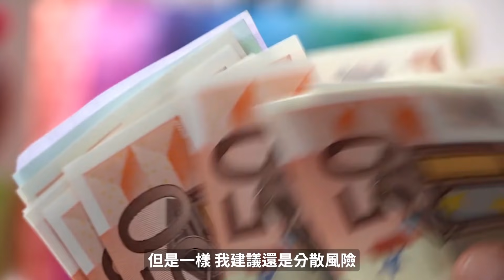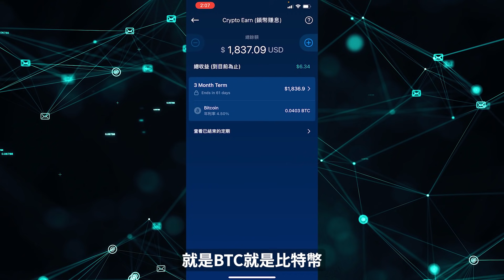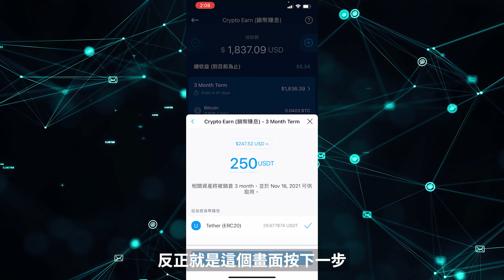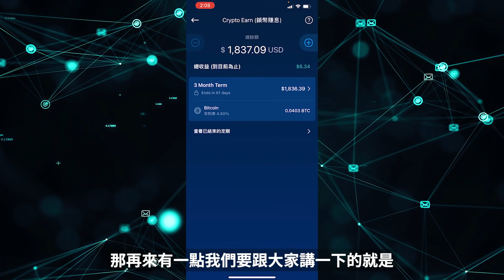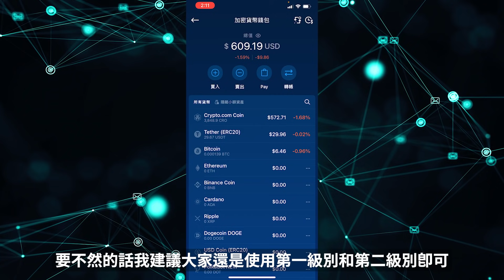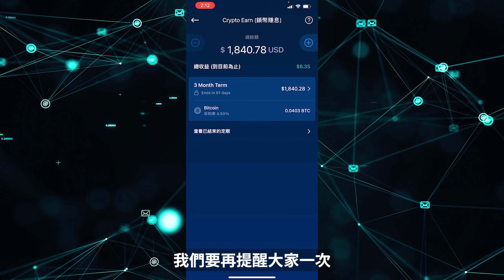挖礦出來得幣存哪會更賺？更多應用比銀行還高的利息！Crypto.com 簡單輕鬆存利息，額外領取25美金！passive income with crypto staking for beginner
現在銀行的利息非常的低，或者說挖出來的以太坊利息也非常的低，如果你手邊剛好有多餘的資金，或者是不想要賣掉你手上挖出來的比特幣或是以太坊，這個方法可以讓你在屯幣的過程中額外多獲得到一點點利息，而你收到的利息也會是該幣種！今天就要向大家介紹這個中心化受監管的平台Crypto.com，今天這篇只是一個大概介紹之後也會有一些細節的教學！

0:00 開頭
0:50 帳號優惠
1:08 安全性
2:03 半價買幣功能
2:36 信用卡
2:55 Crypto.com缺點
4:09 實際操作
10:04 結尾